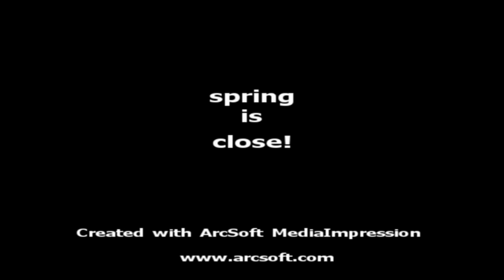3-19-2011 over banks and out.MPG